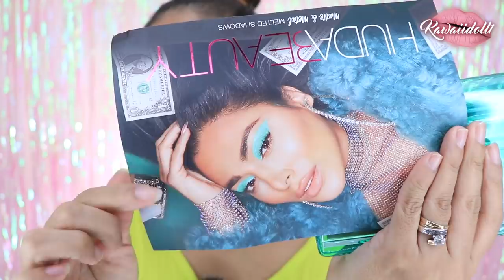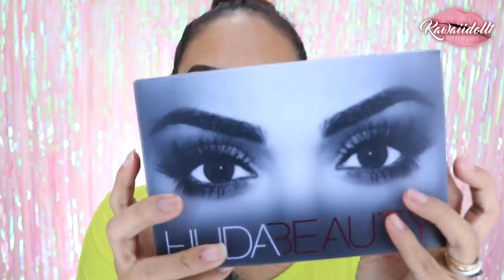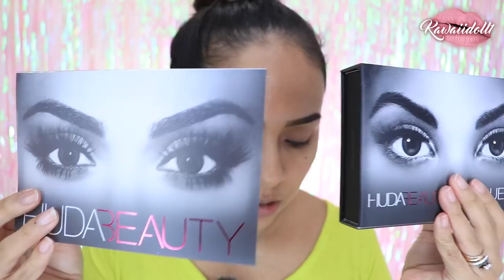PROBANDO NUEVOS TONOS DE HUDABEAUTY